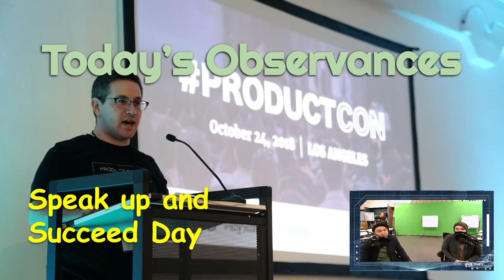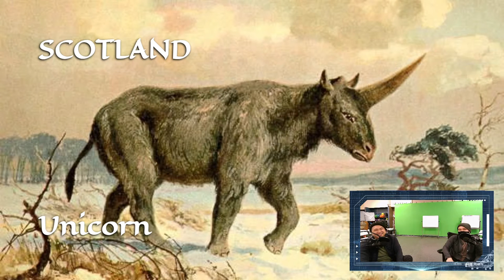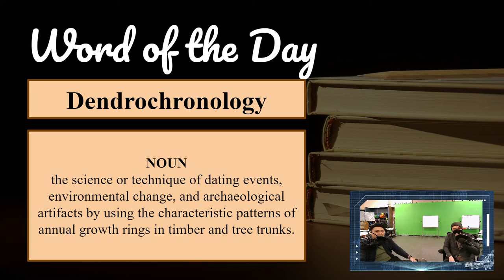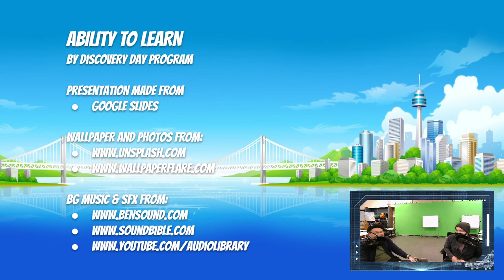Discovery Day Program Show 2021-01-26